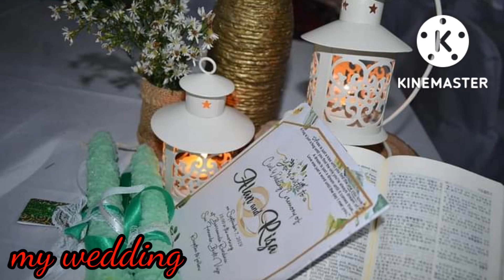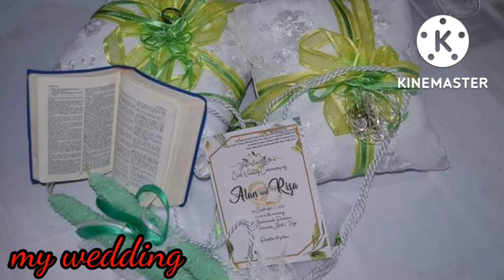happy 3rd wedding honey/ random photos/ rizabm channel